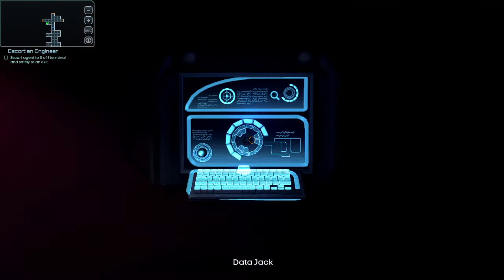Live & Learn | Star Crawlers Pt. 5 | VOD 8/4/22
Hanging on the edge of tomorrow... Making another attempt at the train mission and hopefully not getting screwed along the way.

P.S. I'm gonna put this game on hold for a while, so may come back to it... maybe not... who knows?